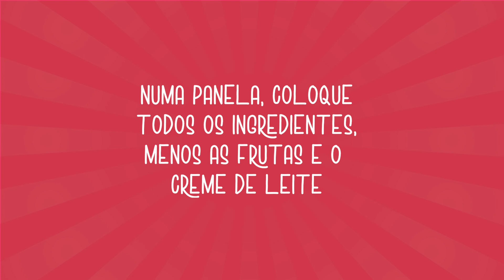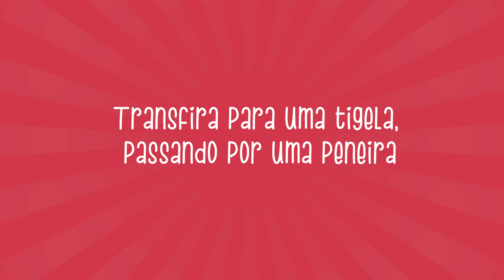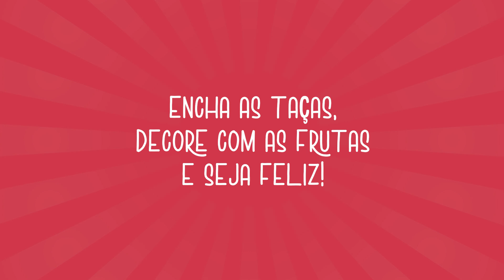Taça Tropical de Frutas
Ingredientes:
1 lata de leite condensado
3 colheres ( sopa ) de amido de milho
3 gemas
1/2 colher (sopa) de essência de baunilha
500 mL de leite integral
500 mL de creme de leite fresco
Frutas variadas ( nós usamos : morango , manga , kiwi e uva preta sem semente )